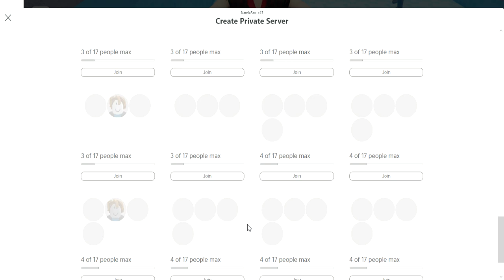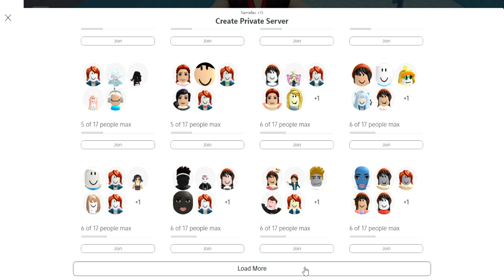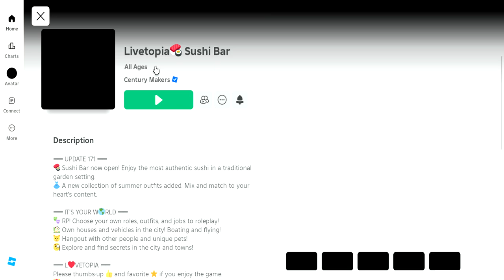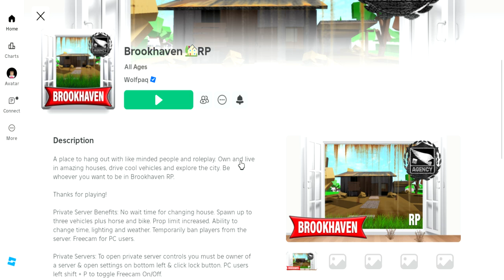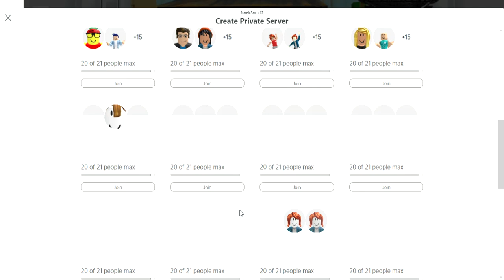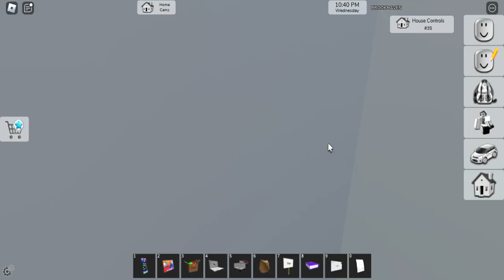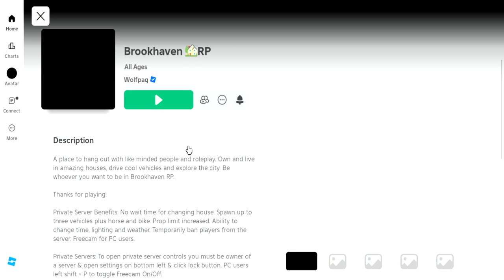Livetopia & Brookhaven RP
is New Brookhaven rp